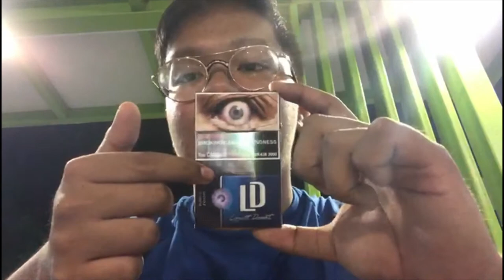ChillCigReviews- LD Purple Zoom Review (SG)